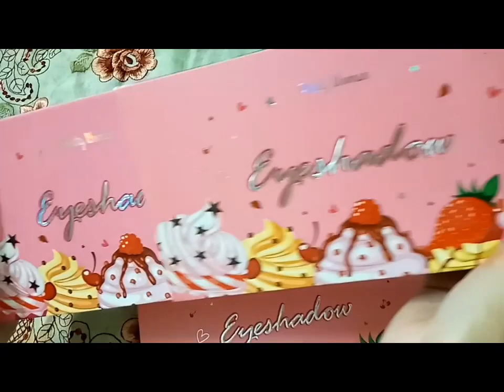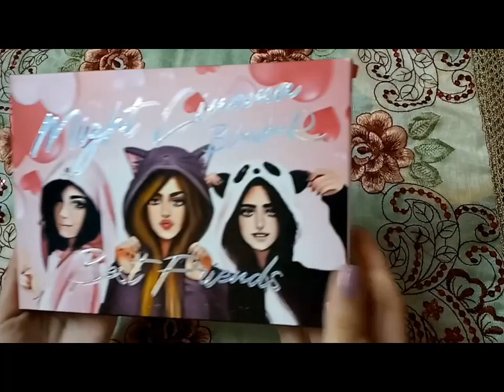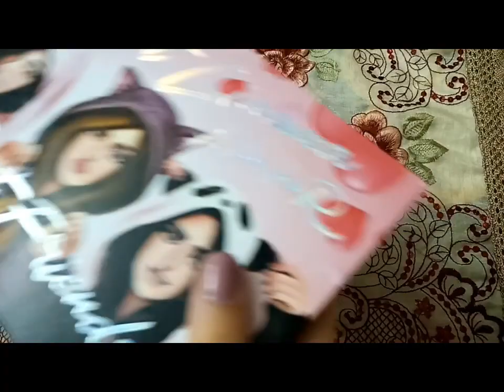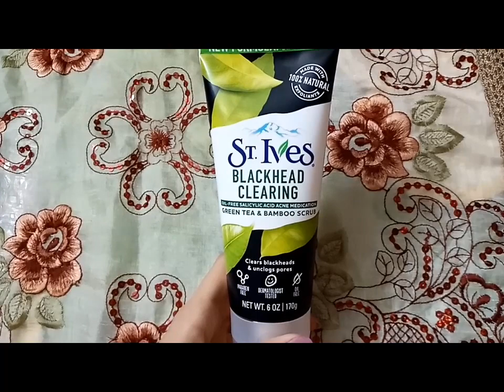مشترياتي من ميكب والسكين كير بالاسعار